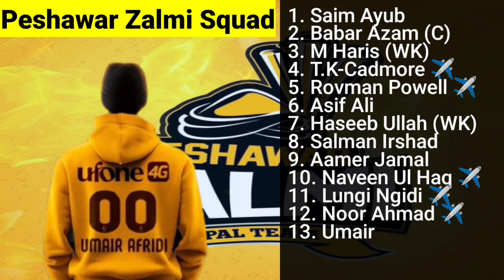PSL 2024: Peshawar Zalmi Squad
peshawar zalmi squad 2024
peshawar zalmi squad psl 2024
psl 2024
peshawar zalmi 2024 squad
psl 9 peshawar zalmi squad
peshawar zalmi psl 2024 full squad
psl 2024 peshawar zalmi full squad
peshawar zalmi full squad for psl 2024
peshawar zalmi psl 9 squad
peshawar zalmi
psl 2024 peshawar squad
pakistan super league 2024
peshawar zalmi squad
peshawar zalmi squad psl 9
peshawar zalmi new squad 2024
Babar Azam
Saim Ayub
Rovman Powell
Noor Ahmad
Cricket
Sports
Sports Ka Channel Official